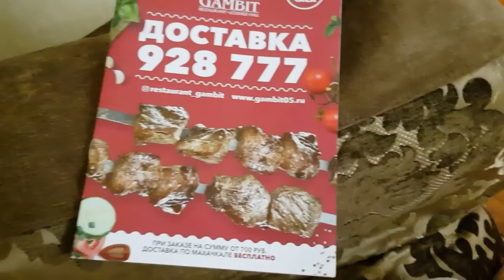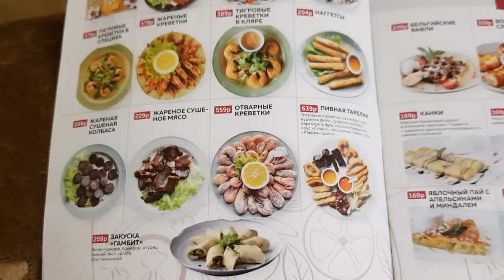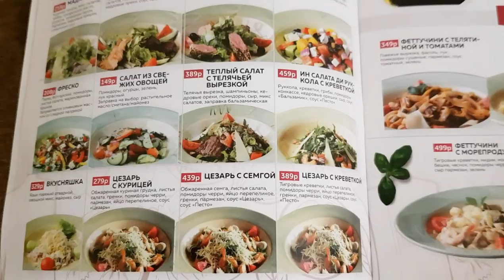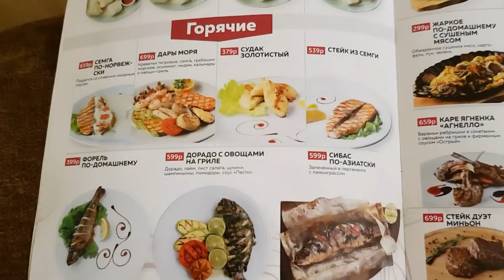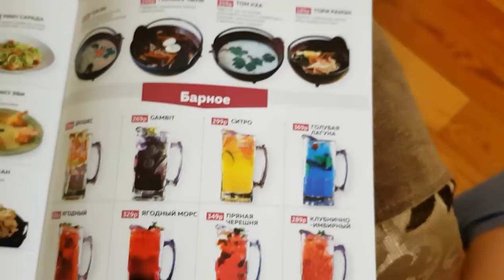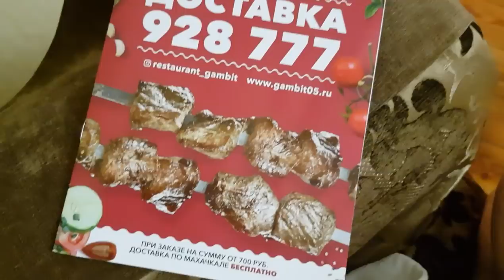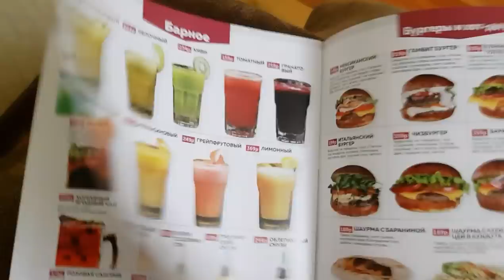Мамуля РАЗМЕЧТАЛАСЬ 😄/результат окрашивания волос😐/ доставка еды- ЦЕНЫ/ ДАГЕСТАН МАХАЧКАЛА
1) ПРОСТО ПЕРЕЙДИТЕ ПО ССЫЛКЕ
  2)нажмите   " УСТАНОВИТЬ "
  3)дальше  нажать  " ЗАГРУЗИТЬ "